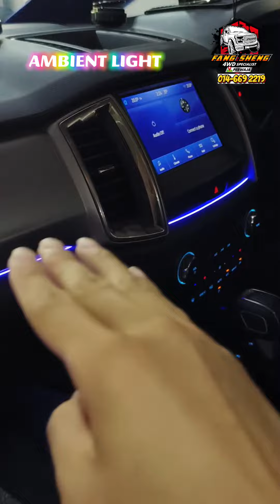Car Interior Ambient Light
✅Dynamic Ambient Light for FORD RANGER
▶️Up to 64 Colors
▶️Plug & Play Installation
▶️Adjustable Brightness
▶️App Control

𝗠𝗔𝗞𝗘 𝗬𝗢𝗨𝗥 𝗖𝗔𝗥 𝗠𝗢𝗥𝗘 𝗟𝗨𝗫𝗨𝗥𝗜𝗢𝗨𝗦 🎉

Thanks our valued customer for your support 💯

𝙒𝙚 𝙖𝙧𝙚 𝙉𝙤𝙧𝙩𝙝𝙚𝙧𝙣 𝙇𝙖𝙧𝙜𝙚𝙨𝙩 𝟰𝗫𝟰 𝙎𝙥𝙚𝙘𝙞𝙖𝙡𝙞𝙨𝙩 𝙎𝙩𝙤𝙧𝙚 - 𝙆𝙀𝘿𝘼𝙃

⏰Operation Hours :
9am - 7:30pm (Close every Friday)

📍Location Premis :
𝙁𝘼𝙉𝙂 𝙎𝙃𝙀𝙉𝙂 𝟰𝗫𝟰 𝙋𝙀𝙍𝙒𝘼𝙅𝘼
F55, 56, 57 & 58, Jalan Waja 1/1,
Pusat Perniagaan Waja,
08100 Bedong, Kedah.

🌏Google Maps - Fang Sheng 4x4 Acc. PERWAJA